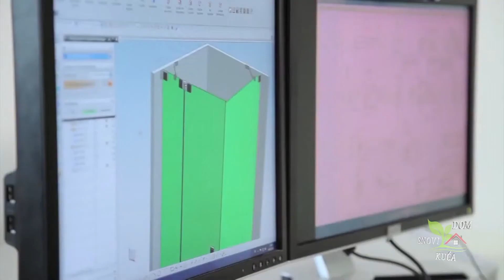TUŠ KABINE HUPPE - CEROVO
Opremanje kupatila uvjek donosi dilemu da li se odlučiti za kadu ili tuš kabinu. Kada su mali prostori u pitanju pravilna organizacija elemenata je izuzetno bitna. Naša preporuka za manja kupatila je tuš kabina. Predstavljamo Vam tuš kabine njemačkog proizvođača Huppe.